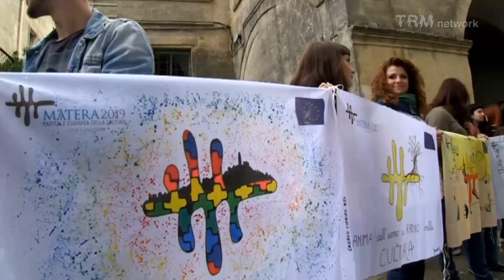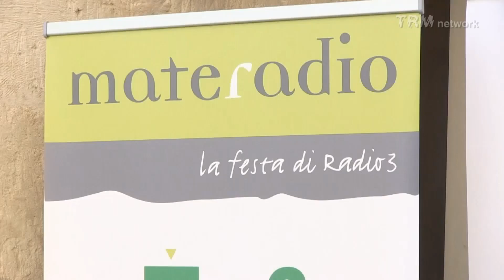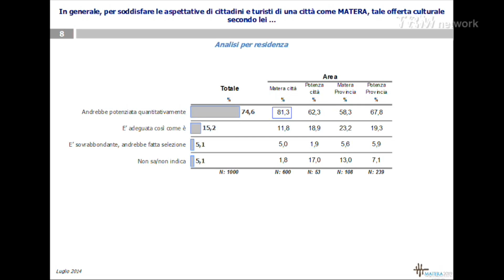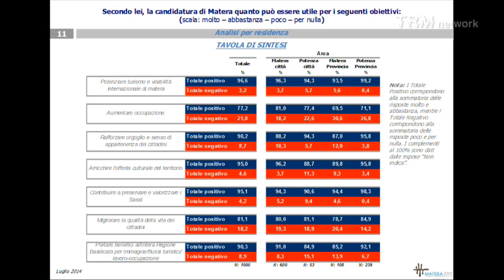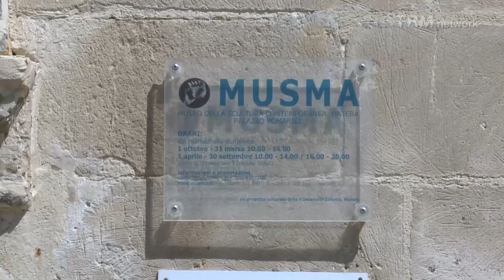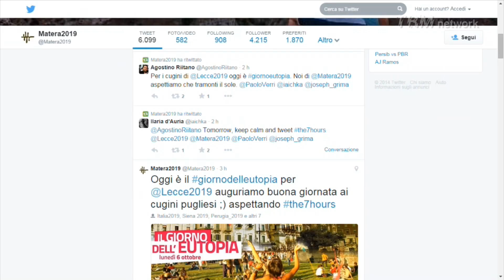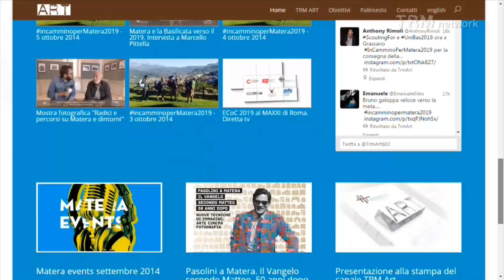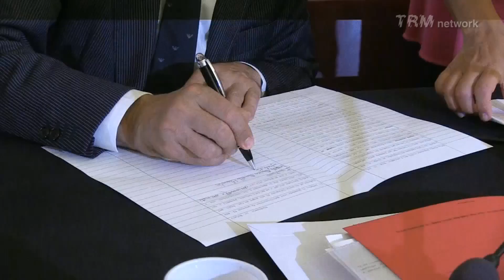Matera2019. Il valore di una candidatura nel racconto dei protagonisti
TRM Art, canale culturale del network televisivo TRM, dal 2 luglio 2014 propone una programmazione interamente dedicata al percorso di candidatura Matera2019.